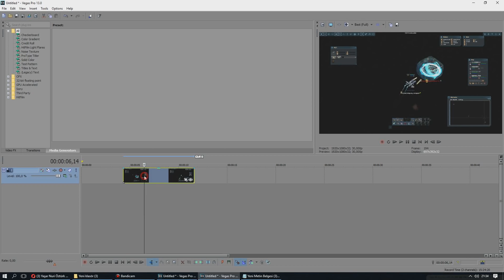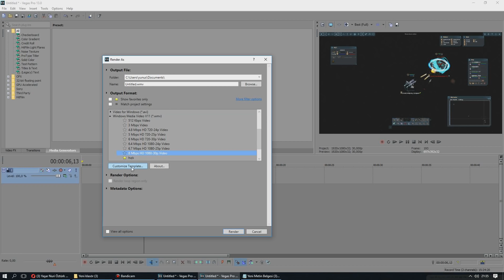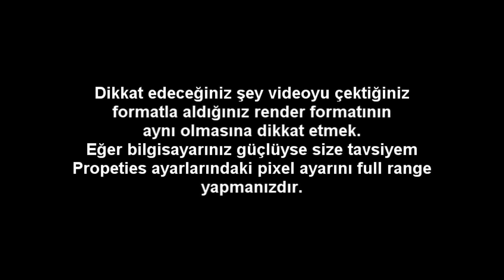Videolarımı hangi formatta nasıl renderliyorum? Sony vegas pro standart render ayarları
Bu videonun yapılmasına vesile olan Perfect Storm SVR'ye teşekkürler.

Darkorbit videoları için standart ayarlar
Darkorbit tr1
darkorbit tr2
darkorbit tr3
darkorbit tr4
darkorbit tr5
darkorbit tr6
darkorbit ga1
darkorbit ga2
darkorbit ga3
darkorbit ga4
darkorbit ga5
darkorbit ga6
darkorbit ga7
darkorbit sk1
darkorbit sk2

Umarım video işinize yaramıştır.
Sony vegas pro standart edit ayarları

Darkorbit videos render
Darkorbit video render editing
Darkorbit video render options
Darkorbit video propeties options
Darkorbit video propeties editing